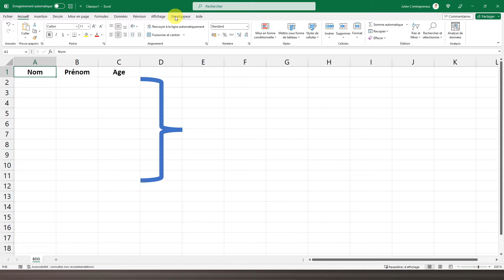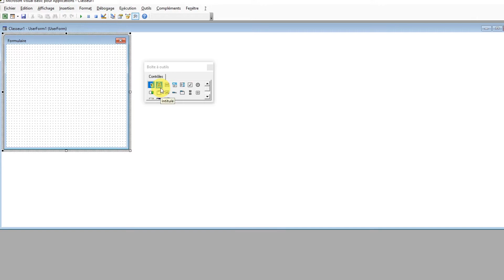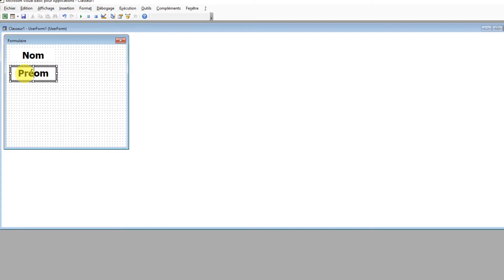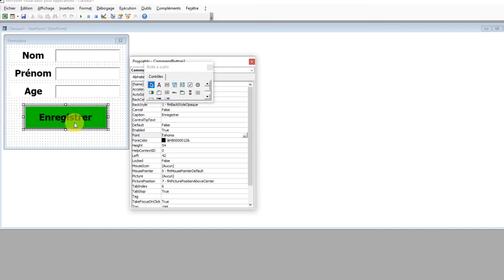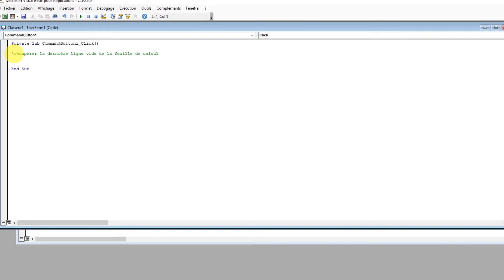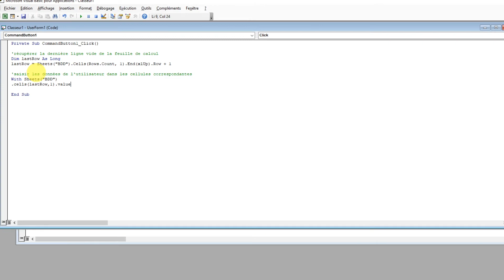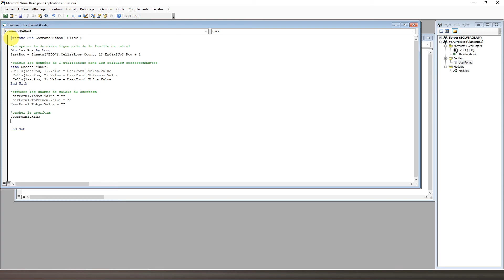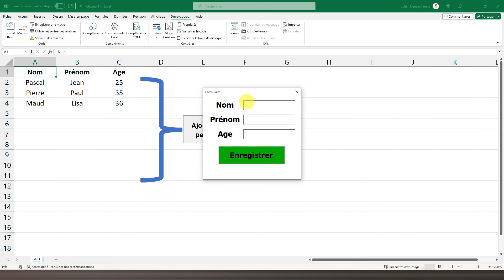Créer un FORMULAIRE de saisies avec Excel-VBA